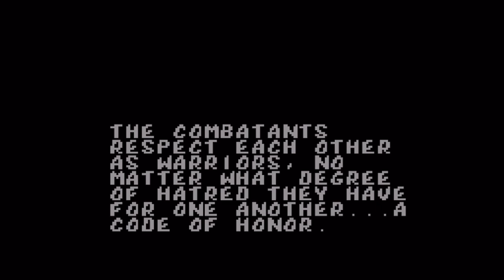Sub-Zero Playthrough Up Until Endurance Matches - Mortal Kombat (Sega Game Gear)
Still getting used to the button configuration. From what I remember, Game Gear had only two three buttons, A, B, and Start. One is punch, one is kick, and Start is block.